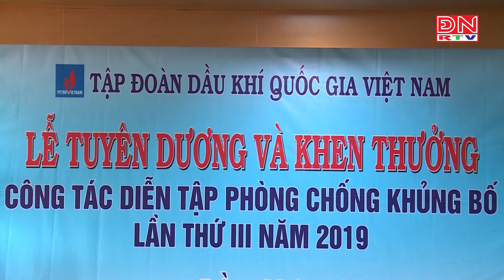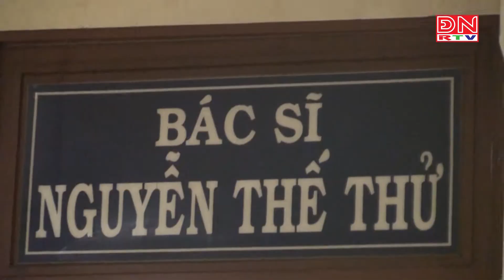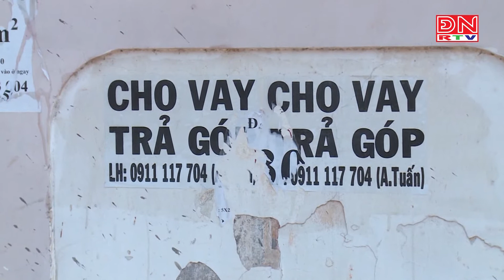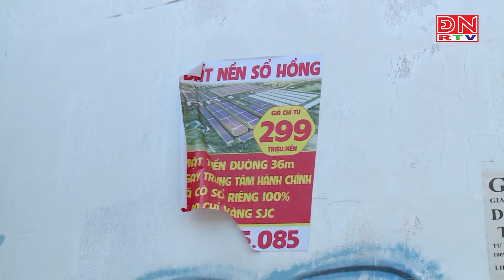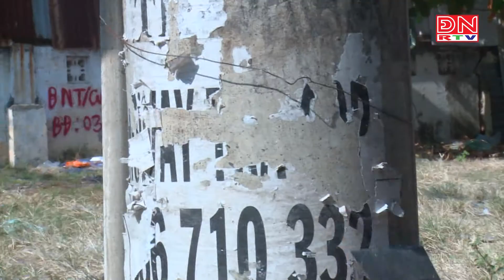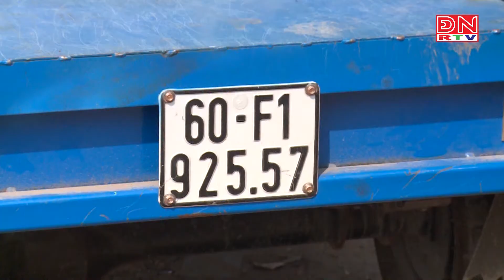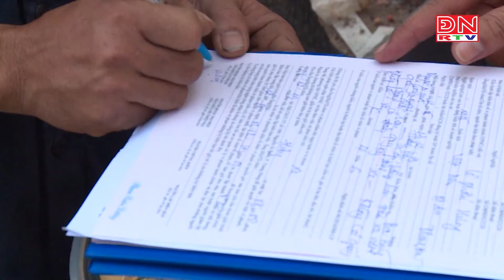An ninh Đồng Nai (01-01-2020)